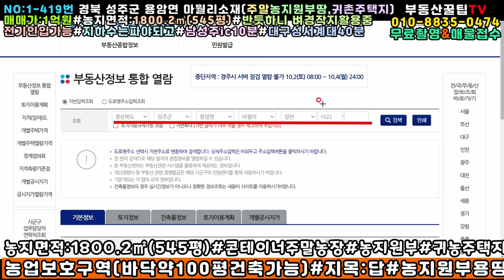NO:1-419번#성주군땅.성주땅.성주군부동산.성주부동산.성주군공인중개사.성주군용암면마월리주말농장용지.성주군용암면주말농장부지.성주군용암면농지원부만들땅.성주군농지원부만들농지.주말농장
경북 성주군 용암면 마월리 주말농장,농지원부땅

부지면적:1800.2㎡(545평)

매매가:1억원(\100,000,000원)

평당가:183,487원

지  역:농업보호구역

지  목:답

특  징:동남향으로 건축가능

벼경작지로 활용중

전기인입가능

지하수는 파야되고

성주읍내15분#용암면소재지10분#대구성서40분